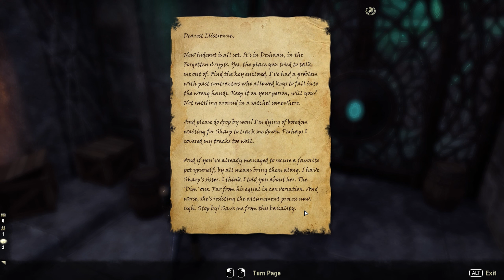Elder Scrolls Online - Light The Way To Freedom (Sharp As Night Story Quest End)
Elder Scrolls Online Necrom Chapter. The final quest to finish Sharp-As-Nights companion story, this one is called light the way to freedom. What did you think of Sharps story?

Want to support in a different way?
♡ Super Thanks
Other Links & Socials
♡ Steam - TigerJelly